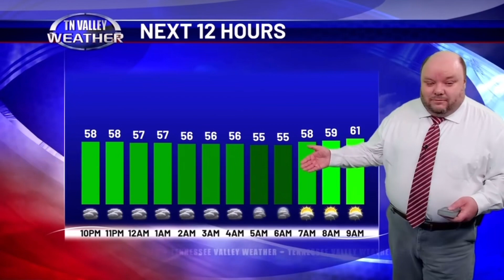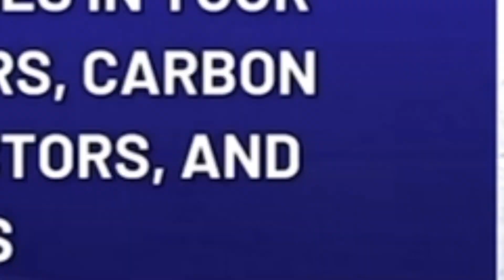YTP: Knots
Why did I create this YTP:

Because I was planning to make it.

ⓒ  2024 SPCPortlandOregonEAS
Please do not steal one of my videos, any of my live streams, and do not make stuff that is similar to my content, videos, and live streams. If you still going to do it legal action will be taken.